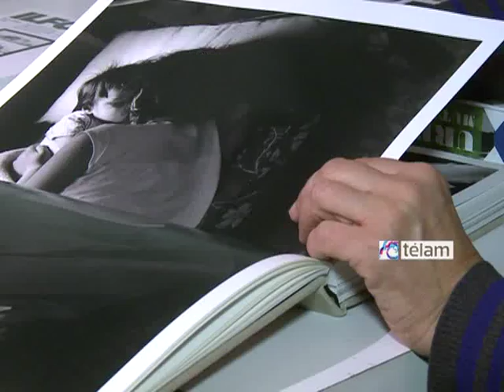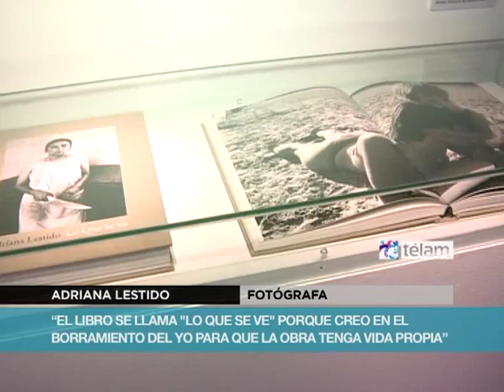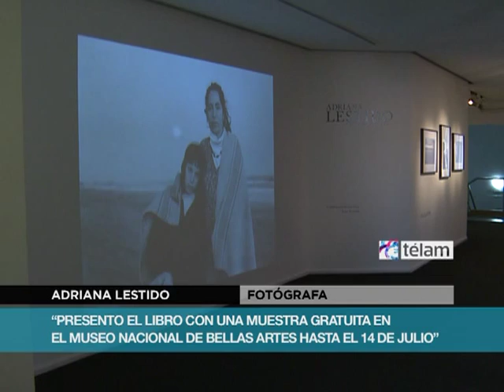Entrevista: Adriana Lestido, las fotos imperdibles de su muestra en el MNBA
La obra de la sobresaliente fotógrafa argentina Adriana Lestido puede apreciarse en la muestra ´Lo que se ve. Fotografías 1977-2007´que se exhibe en el Museo Nacional de Bellas Artes (MNBA) con entrada gratuita.
Lestido, que continúa realizando sus fotografías en blanco y negro con dispositivo analógico --en rollos- fue la primera fotógrafa argentina en recibir la prestigiosa beca Guggenheim y obtuvo a lo largo de su carrera un reconocimiento internacional, sobre todo a través de sus series femeninas: "Madres e Hijas", "Hospital Infanto-Juvenil", "Presas" y "Madres Adolescentes", entre otras.
"La imagen de la Madre de Plaza de Mayo con su hija es fundante de mi obra" señala Lestido, al recordar aquella cobertura durante los contados años en que se dedicó a la fotografía periodística y que dio lugar a una de las imágenes emblemática de la iconografía argentina de la dictadura. A pesar de su paso provisorio por los medios, Lestido reconoce que "en esa imagen está todo lo que hice después, todos estos años de fotografiar mujeres, soledad, sufrimiento", enumera la fotógrafa.
Treinta años de producción artística que puede apreciarse hasta el 14 de julio, con entrada gratuita, y que también fue plasmada en el libro de reciente edición ´Adriana Lestido. Lo que se ve´.